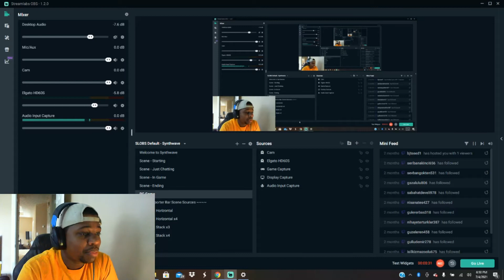John Wicks Speak On Kodak Black & Jackboy Situatuion Say Cheese REACTION